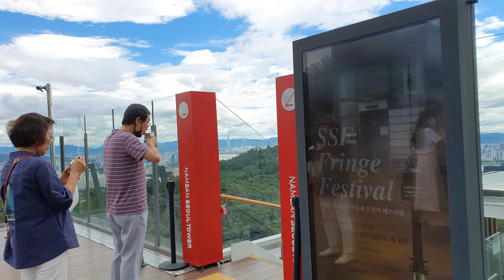GEMBOK CINTA SEOUL TOWER Korea selatan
SEOUL TOWER adalah sebuah pemancar radio yang ada di seoul, korea selatan.
Gedung ini di bangun pada tahun 1969, tingginya mencapai 236.7m dari dasar dan berada di ketinggian 479.7m di atas permukaan laut.
8 ball pool seoul tower
9 layer seafood tower seoul